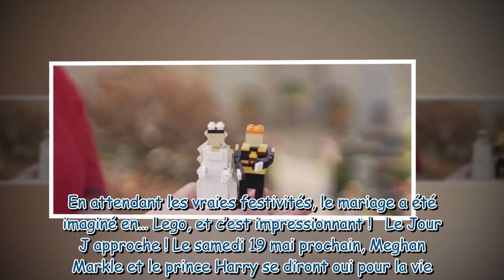Découvrez le mariage de Meghan Markle et du prince Harry en Lego !